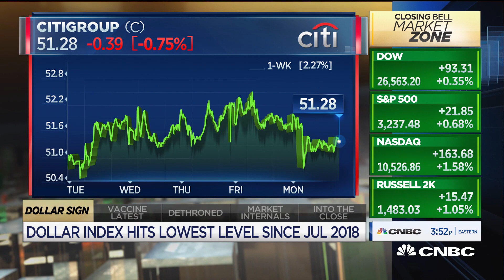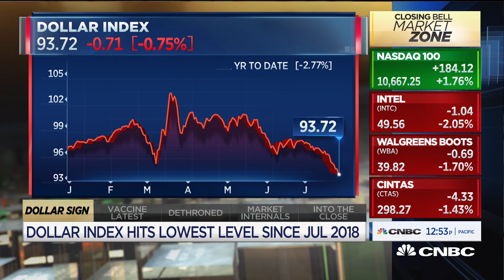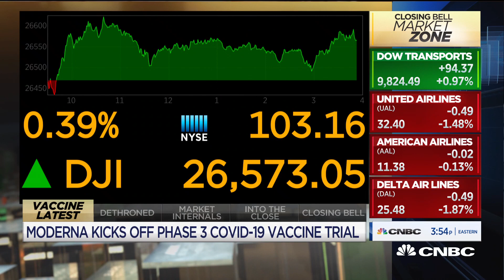Companies with international exposure have advantage: Paul Hickey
Paul Hickey, Bespoke Investment Group, joins "Closing Bell" to talk about which companies would benefit as the dollar index hits its lowest levels since July 2018.